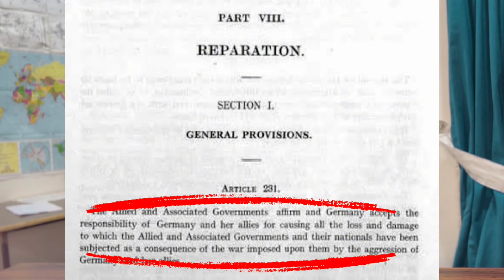Consequences of GLOBALIZED ECONOMY I GREAT DEPRESSION 1929 I OIL CRISIS I FINANCIAL RECESSION 2008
This video is about the consequences of globalization and the globalized economy. This video explains the havocs wrecked by the globalized economy by critically examining the Great Depression of 1929, the Middle East Oil Crisis of 1973 and the Financial Recession of 2008